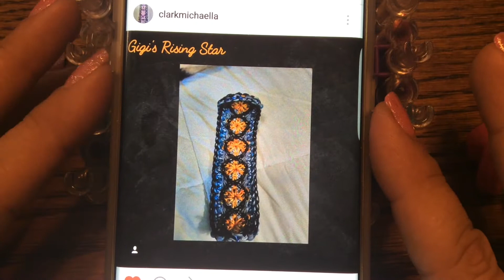Gigi's Rising Star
This amazing bracelet was designed by @ClarkMichaella on Instagram.  I'm honored that Michaella named this lovely design after me!  It is a 7 pin-bar design.  Please use good quality bands.  All bands used are official Rainbowloom bands.  Should you decide to make this bracelet, please use the following hashtags:

We would love to see your renditions.  Thank you very much for watching.